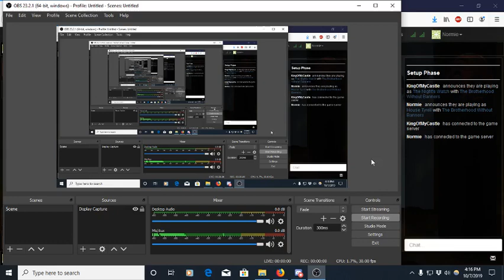Trade Routes, Who Needs It?! (Tyrell Brotherhood)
A fond farewell to the greatest of halls. Good night and rest in peace my sweet prince.